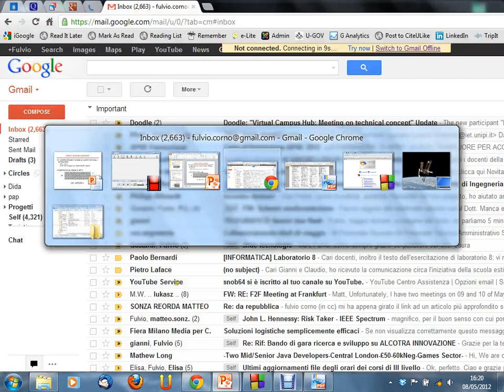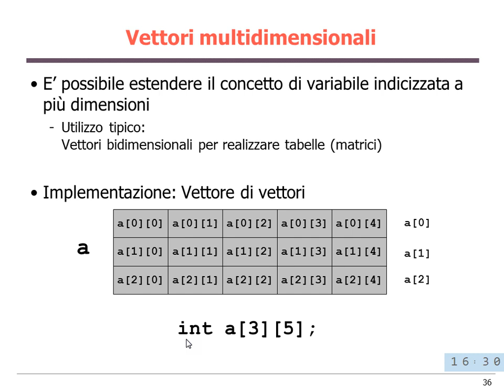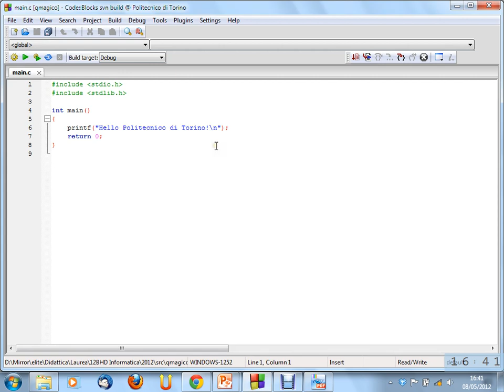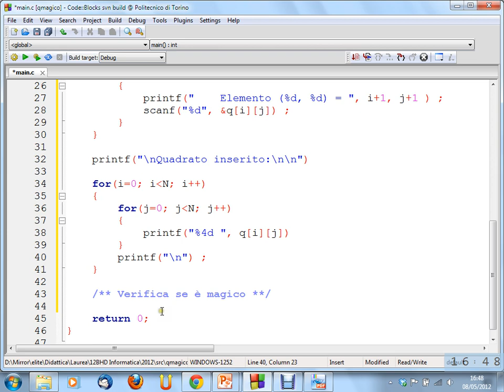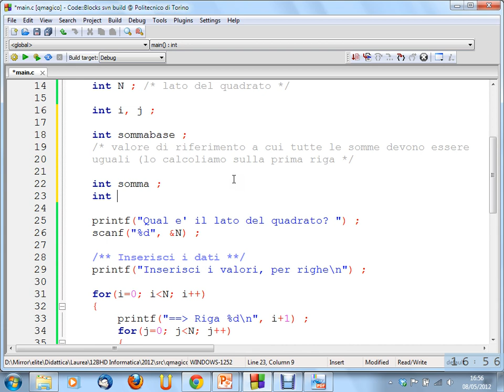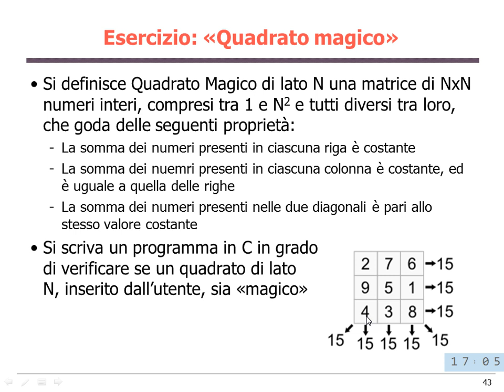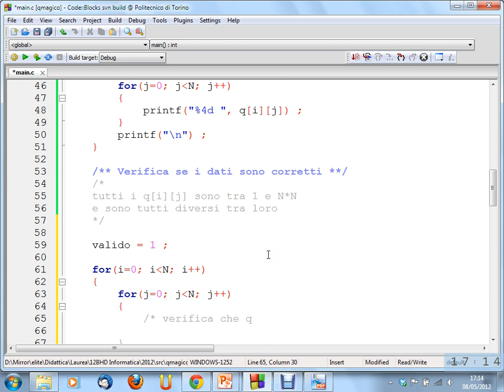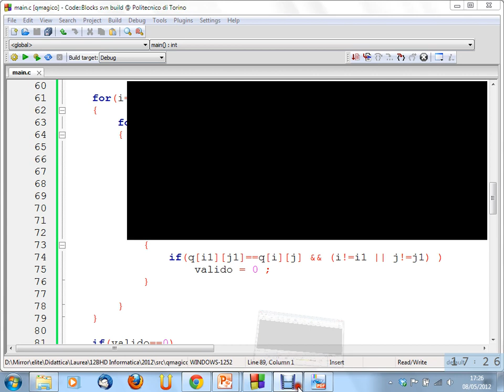Informatica (12BHD) - lezione n. 25 del 08/05/2012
Argomento della lezione: Matrici e vettori multidimensionali.